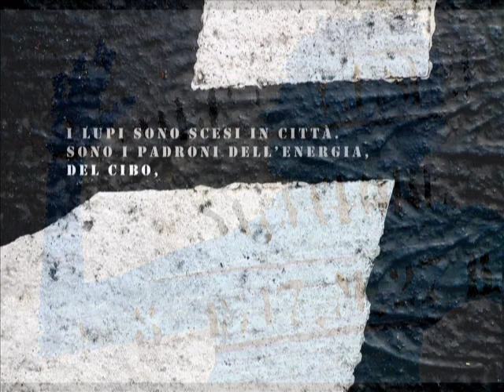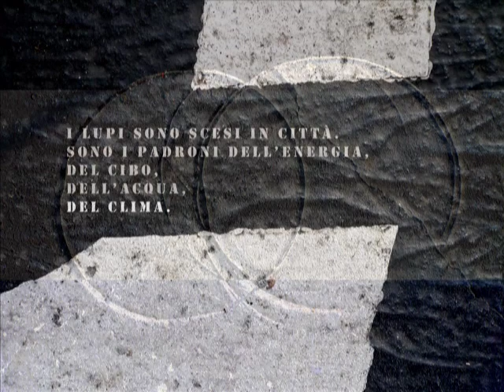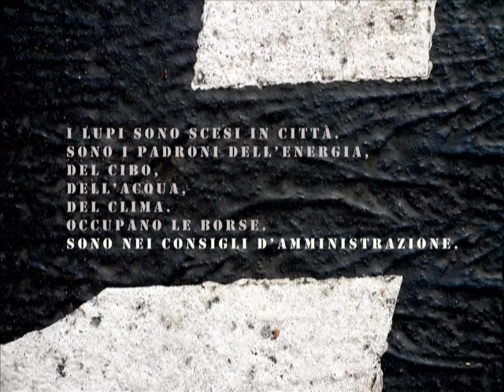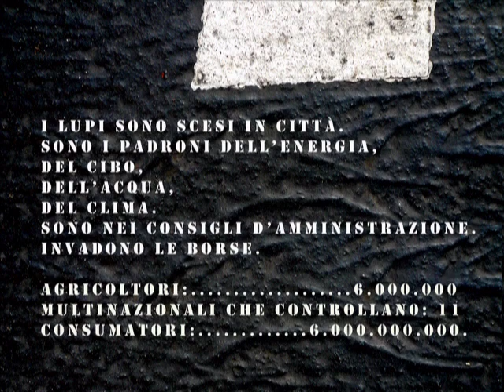I lupi sono scesi in città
Quando Parigi era occupata dai tedeschi il nemico indossava una divisa.
I ladri di sogni non li riconosco a colpo d'occhio.
Parlerò di Milano attraverso il paradosso di strane ballerine.
Presenterò i miei quadri giovedì 23 Maggio 2013 alla galleria L'Acanto via Nőe 33 Milano. Se vuoi sapere di più dell'evento